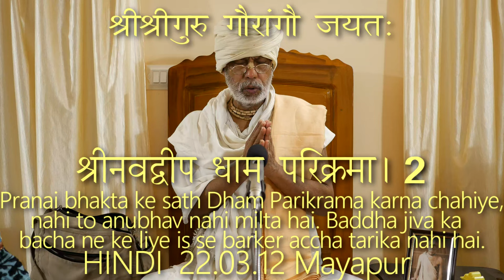SBhi220312 Pranai bhakta ke sath Dham Parikrama karna chahiye, nahi to anubhav nahi milta hai.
श्रीनवद्वीप धाम परिक्रमा (2/8)।
पूज्यपाद श्यामदास बाबाजी महाराज, श्रीधाम मायापुर।

Pranai bhakta ke sath Dham Parikrama karna chahiye, nahi to anubhav nahi milta hai. Baddha jiva ka bacha ne ke liye is se barker accha tarika nahi hai.